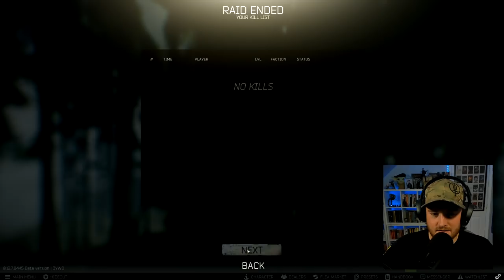Royal Marine Plays Escape From Tarkov EPISODE 2!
It's time for Escape From Tarkov! Today I actually played with my viewers! It was a lot of fun!